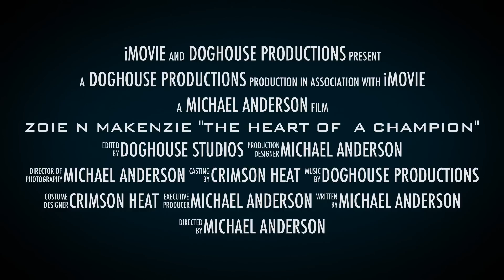ZOIE N MAKENZIE "THE HEART OF A CHAMPION"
ZOIE AND MAKENZIE CHEERING FOR CRIMSON HEAT